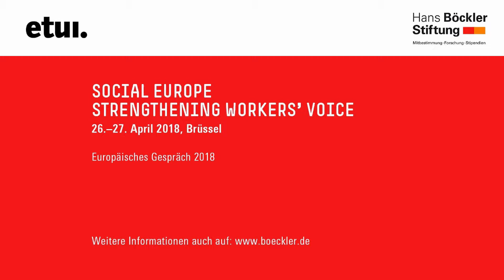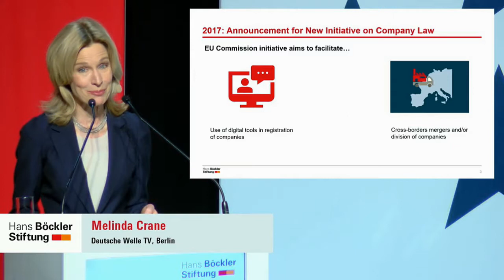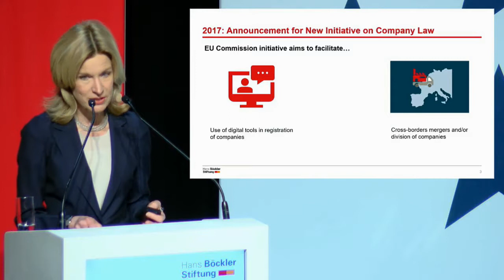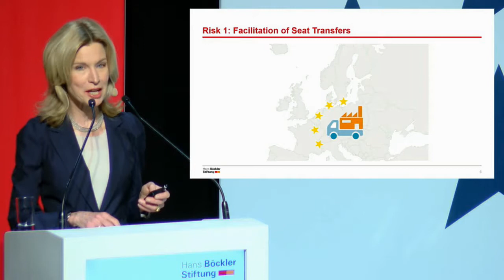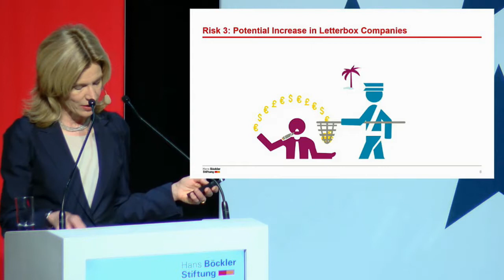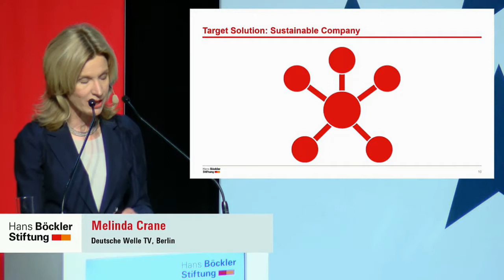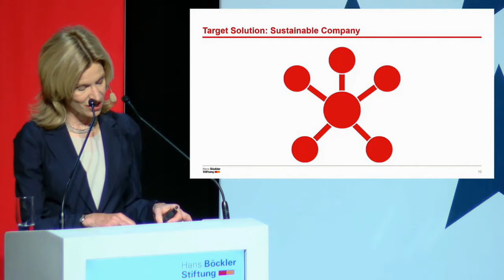European Dialogue 2018: Melinda Crane, Keynote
Melinda Crane, Deutsche Welle TV, Berlin